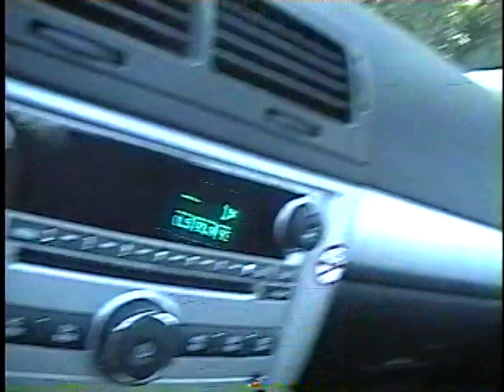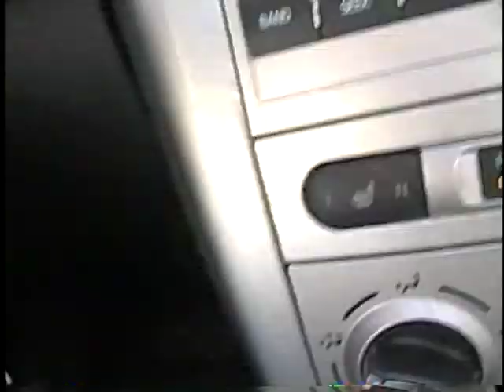Cleber Machado escultor